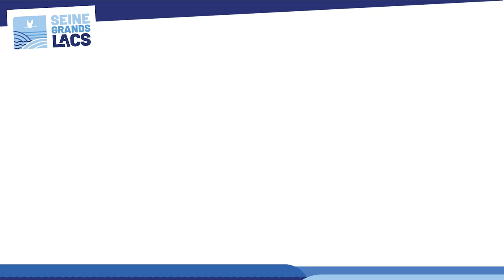Interview du Président Patrick OLLIER